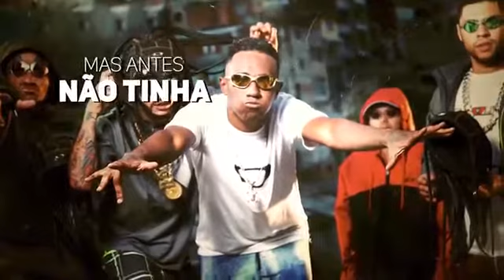MC Dede - Hoje Nois Ta Forte ( Lyric Video ) ( Jorgin Deejhay ) ( Funk Online Brasil )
Página Funk Online no Facebook oficial Curta a página no Facebook